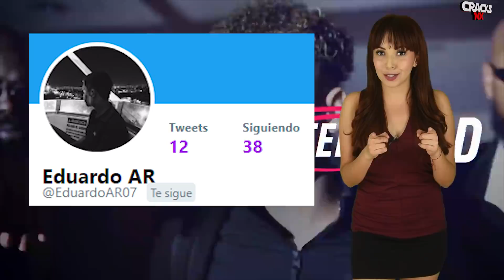CHUCKY baja del TRI | GUARDAD0 y el BETlS frenan al BARÇA | JlMÉNEZ, ASISTENCIA vs ARSENAL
Usa los

¡GIGNAC anotá PÓKER! PUMAS CLASIFICADO. LISTA la LIGUILLA en el ASCENSO MX.

📲 El sitio web es un ACCESO DIRECTO a CRACKS MX ►